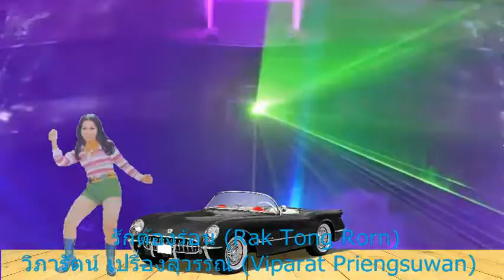รักต้องร้อน (Rak Tong Rorn) วิภารัตน์ เปรื่องสุวรรณ (Viparat Prieungsuwan) (Thai Disco Funk & Soul)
เพลงไทยเก่า เล่าอดีต เก็บตก สืบสาน ตำนานเพลง ผ่านบทเพลงไทย สนุกๆ  เพลงไทยดิสโก้ เดอะพาเลชวิภาวดี ที่อยู่ในความทรงจำ ไว้ให้ผู้คนได้ฟัง ได้จดจำ ได้รำลึกนึกถึงเรื่องราวความหลัง...ที่ผ่านมา..และผมขออนุญาตศิลปินนำรูปมาใช้เพื่อประกอบ ในคลิปด้วยนะครับ แล้วก็ขอบคุณอีกครั้ง...สำหรับการ ติดตามรับชม หากชื่นชอบชื่นชมกด LIKE กด SUBSCRIBE กด SHARE และกดปุ่ม ติดตาม เพื่อเป็นกำลังใจให้เราได้ทำคลิป มานำเสนอทุกท่าน..ฝากกดปุ่ม...ติดตาม...มุมขวามือด้านล่างของ
คลิปได้เลย นะครับ^--^

I do not own this music.If any copyright owner objects to the use of any music or images appearing in these videos,If you are the copyright holder of this music and want this video removed, send me a message and I will do so!

Thank you so much for watching this video by Thai Disco Funk &Soul,If you enjoy and like this please support the Artists.PLEASE..Don't forget to share this LIKE this and give it a thumbs up and SUBSCRIBE  my channel!,I really appreciated that : Thanks.

ฟังเพลง เพลงไทยดิสโก้ เพลงไทยฟังค์ เพราะได้ที่ลิงค์ นี่นะครับ